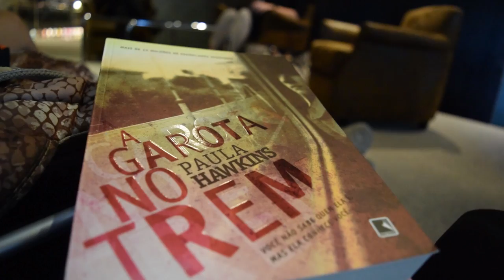Bienal do Livro #05 - Encontro com Paula Hawkins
O Grupo Editorial Record fez um encontro para parceiros conhecerem a autora Paula Hawkins, de A Garota no Trem e Em Águas Sombrias, e nesse vídeo tem um pouco disso

Bienal do Livro Rio 2017 é um mega evento para vivermos a literatura, e o Estante Quadrada separou uma série de vídeos especiais gravados direto do evento! Palestras, brincadeiras, informação, matérias e entrevistas estão por vir.

A série especial da Bienal será lançada durante o mês do evento. Assista aos episódios: